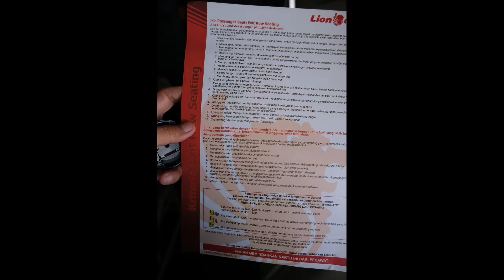HARI TERAKHIR DI YOGYAKARTA - Pesparawi Nasional Yogyakarta #9 - SELESAI